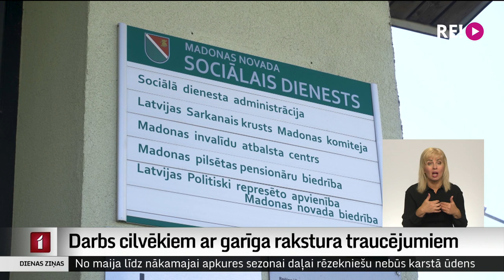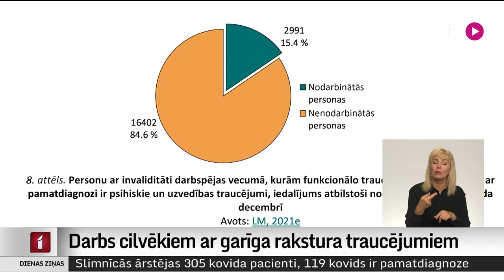Darbs cilvēkiem ar garīga rakstura traucējumiem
Latvijā ir aptuveni 30 tūkstoši cilvēku ar garīga rakstura traucējumiem. No tiem tikai nepilni 15 procenti ir iesaistīti darba tirgū, secināts Saeimas Analītiskā dienesta veiktajā pētījumā. Un tā autori rosina valdību lemt par jauniem atbalsta mehānismiem.